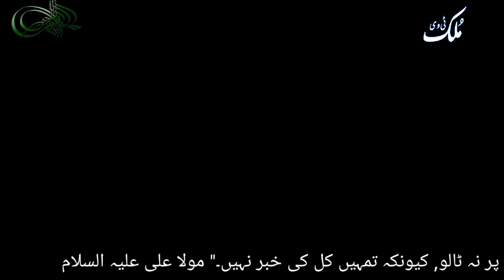Today Islamic Date | Aaj Chand Ki Tarikh Kya Hai | Islamic Calendar | Punjabi Date | 26 February2023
punjabi calendar dasi calendar urdu calendar